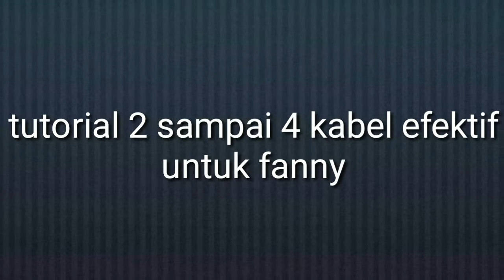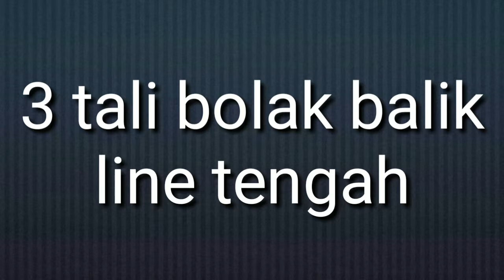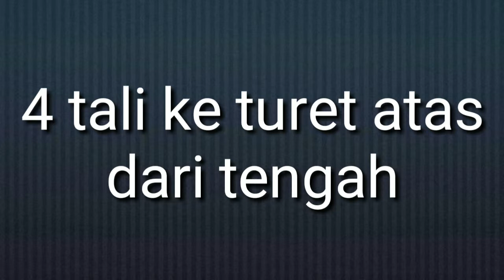#2 Tutorial kabel efektiv fanny + slow motion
Sejak dinerf, konsumsi energi fanny semakin boros dan harus bijak dalam penggunaan steel cable ( skill2 ) biar energi tidak terbuang sia2

Ada banyak skill atau peletakan kabel efektiv fany

Dan kali ini aku akan bagikan beberapa tutorial kabel2 efektiv fanny
Semoga bermanfaat